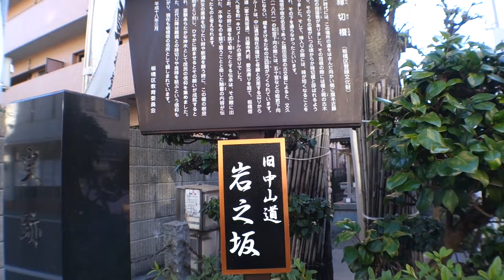縁切榎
板橋区の縁切榎です。

どうしても、縁を切りたい方が居ましたら、
参拝してみてはいかがでしょう。

旧中山道にあり、板橋区登録文化財にも成っています。

素人の撮影編集ですが、ご視聴下さり有難う御座います。
東京23区内で基本無料で行ける場所を撮影しています。

有料施設は著作でBANが怖いので撮影していません。

リクエストがありましたら、お気軽にコメント欄にお書き下さい。
撮影編集の練習を兼ね、
出来るだけリクエストに応えようと思っています。